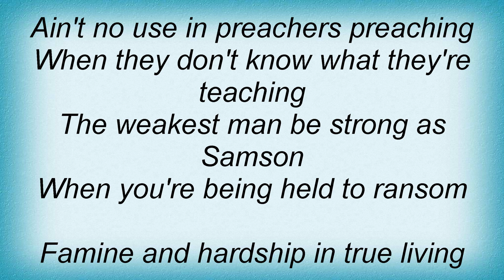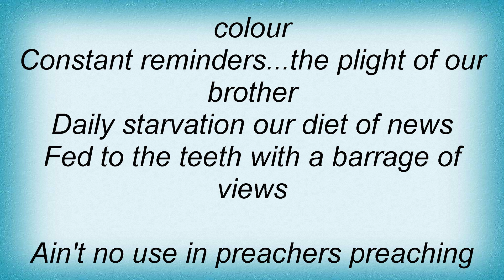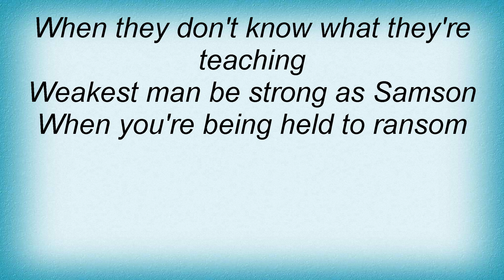19106 Procol Harum - As Strong As Samson Lyrics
19106 Procol Harum - As Strong As Samson Lyrics